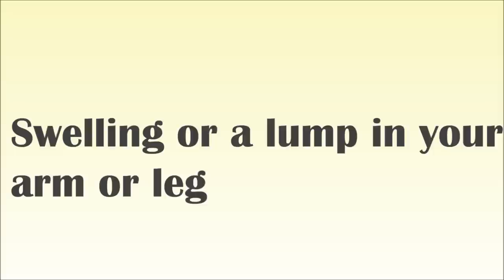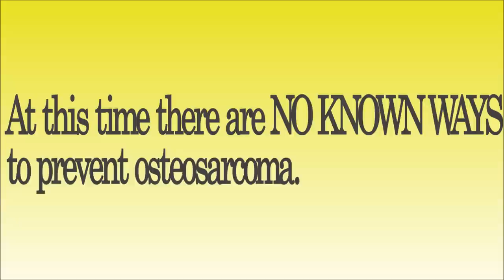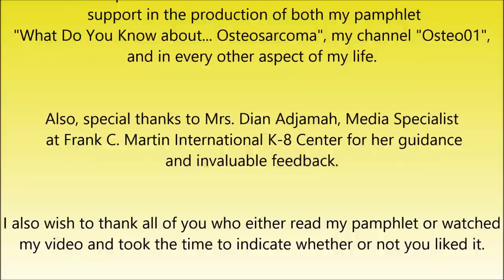What Do You Know About... Osteosarcoma (Bone Cancer)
This video was created to promote childhood cancer awareness.